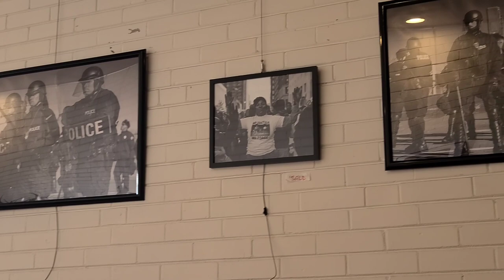Going out + Work + Coffee Date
You'll find this mini vlog of me being productive and letting my 30 something hair down. Then, I get into my work life. I have much more entertaining videos on the way and you don't want to miss out.